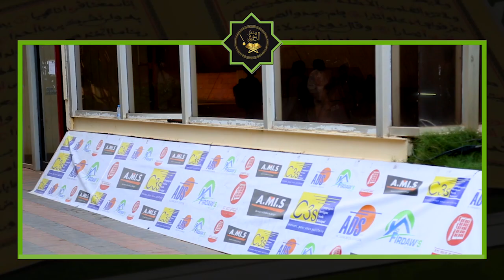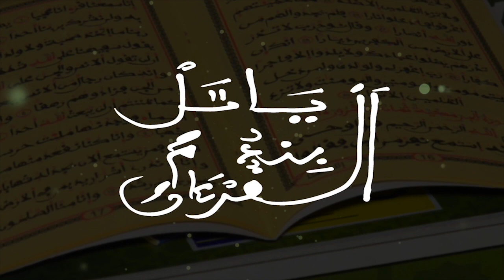Foulkou Diourbel 2022 S .Mountakha Gueye 1ère Jour Ramadan 2022